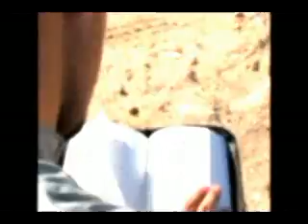ترنيمة انا مستهلش من فيلم نسر البرية ابونا فلتاؤس السريانى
اخراج مريم بهيج
تمثيل ابانوب شحاته
مونتاج مينا صبحى
من وحى ثمار مهرجان الكرازة ايبارشية البلينا مجموعه JESUS MY AMBITION